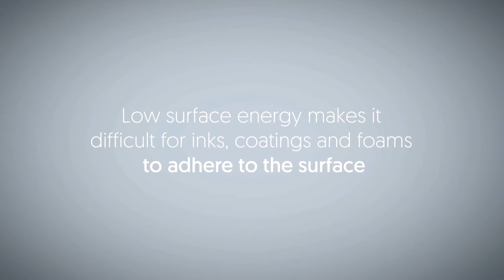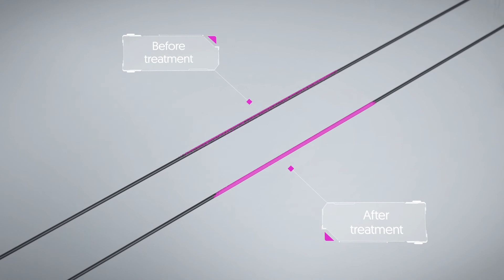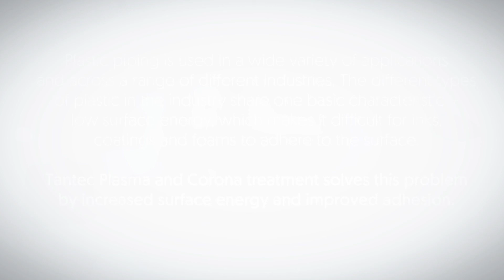Tantec- Surface Treatment Solutions for Cables & Pipes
Tantec offer a range of solutions for the surface treatment of cables and pipes.

Whether it's electrical cables, high speed telecommunication or network cables, conduit, gas, water or drainage pipe, Tantec have a solution for you.

Plastic piping and cable insulation have one thing in common. They're typically manufactured from a low surface energy plastic which makes it difficult for adhesives, inks and coatings to bond to them.

Plasma and Corona surface treatment solves this problem by cleaning and 'activating' the surface of the substrate allowing adhesives, inks, sealants and other liquid coatings to bond to it more readily.

Unlike traditional surface treatment processes such as abrasion, flame or priming, Plasma and Corona is cleaner, more cost effective, operator and environmentally friendly and more repeatable ensuring more consistency across batches.